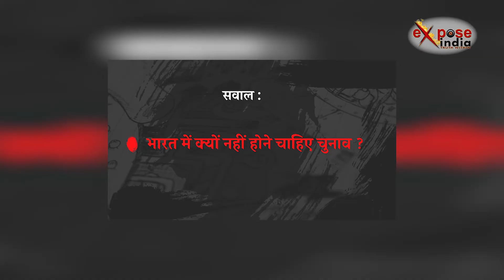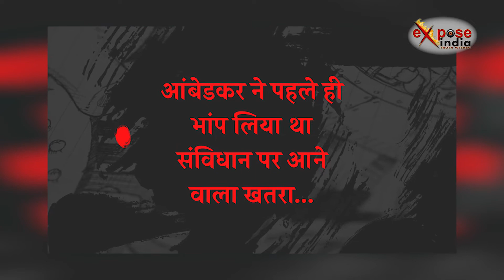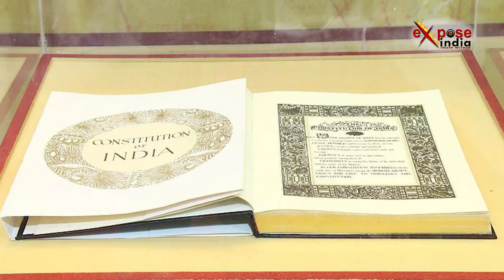जब आंबेडकर ने 1955 में ही बोल दिया था कि चुनाव नहीं होने चाहिए